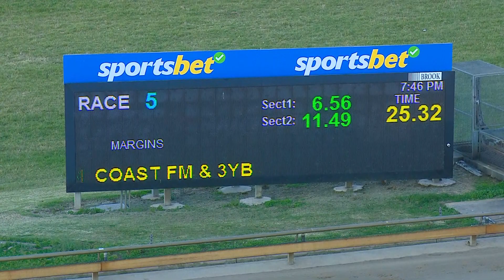WBL THU 09 NOV 23 R5